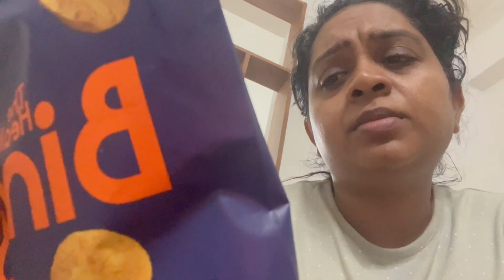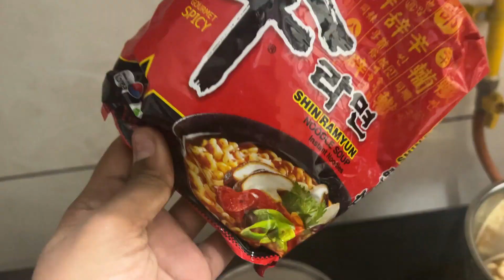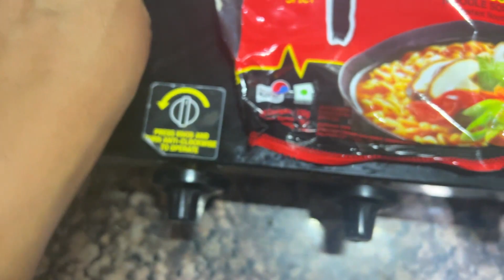Daily Activity vlog | Piercing | Trying New Products | Smart Water 😍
Thanks you and XOXO
SAPNA ~

Hi Guys! I am Sapna,

Cameras  - Canon EOS R50 , Iphone 13 Pro Max

~XOXO~❤️ 🫶